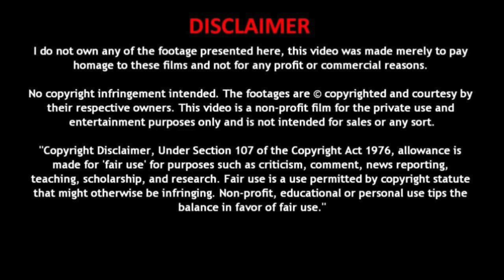GOSPEL ROCK !!! ISLEY BROTHERS : SHOUT PTS 1 & 2 | REACTION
ORIGINAL LINK : The Isley Brothers - Shout

What's Good Goodie M.O.B.B , Welcome To The Official Quran Sims Channel AKA Life With Quran
(Ka-Ron) . On This Channel I Will Be Doing Reactions , Pranks, Challenges , Vlogs ,  I’m Also A US Army Soldier So For Those Who Want Advice On Having A Military Career I Will Be Posting Military Career Advice Videos .